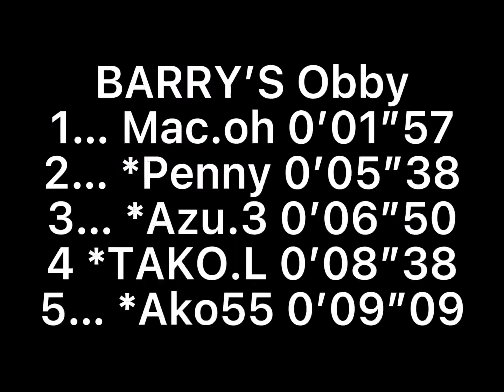BARRY’S Obby (First Person Obby) [0’01”57] (NTSC WR)